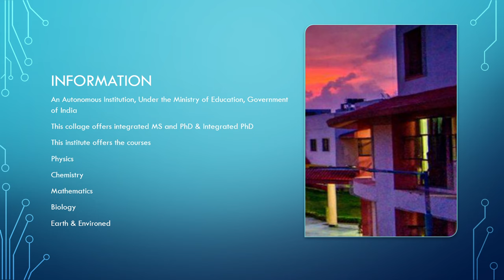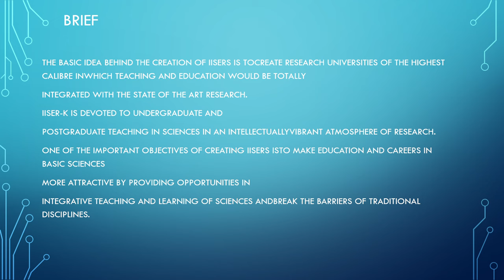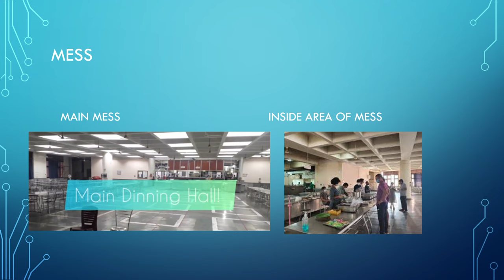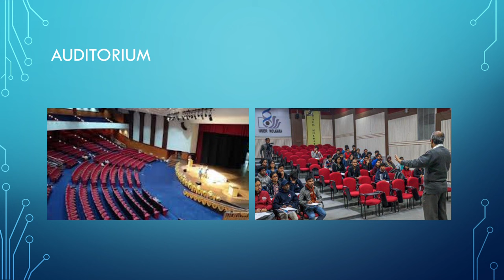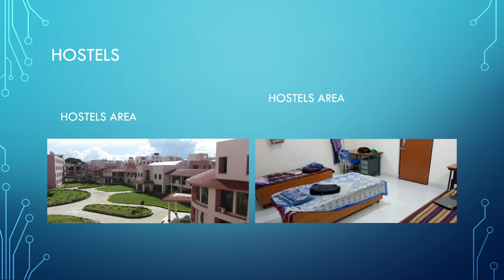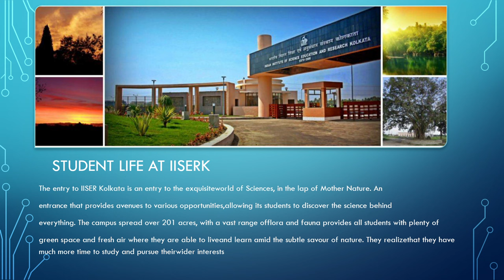IISER 2024 || Collage Review IISER Kolkata | Overview of IISERK